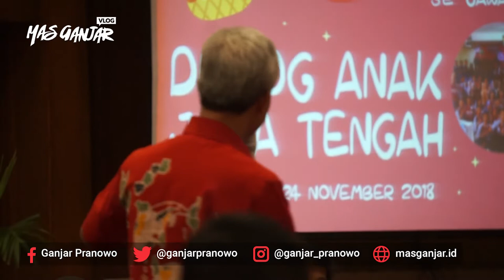(Ganjar Pranowo Vlog) Forum Anak Jateng 2018 - Dialog Bersama Anak-anak Jawa Tengah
Forum Anak Jateng 2018 - Dialog Bersama Anak-anak Jawa Tengah

Forum anak Jateng - mereka akan menjadi pelopor & pelapor & tdk akan jadi pelakor. Mereka rumuskan kebijakan utk melindungi anak-anak sbg masukan kepada Pemerintah. Beberapa diantara mereka rajin ikut musrenbang Prov Jateng. Cerianya... jadi inget waktu SMA...